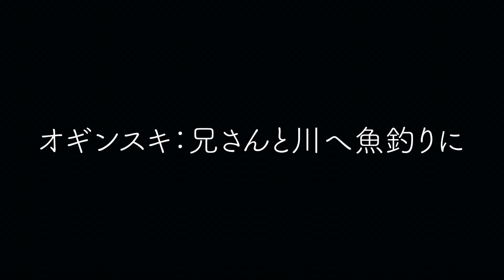23 オギンスキ：兄さんと川へ魚釣りに ―『ピアノのたからばこ［ターコイズ］』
『ピアノのたからばこ［ターコイズ］』より
23 オギンスキ：兄さんと川へ魚釣りに

発表会であの子が弾いていた憧れの曲、先生が小さい頃に弾いた思い出の曲、レッスンで弾いて大好きになったあの曲……そんな大事な宝物のような曲を集めたピアノ曲集。レッスンや発表会で実際に子どもたちに人気の曲を、ピアノの先生方の声をもとに選曲した。弾き映えする大人気のシャー作曲《チャルダッシュ・ラプソディ》やゲール作曲《蝶々》、湯山昭作曲《踊る時計》や三善晃作曲《波のアラベスク》といった珠玉の邦人作品など、全33曲収載。初級から中上級まで、いつまでも手元に置いて弾き続けたい１冊。
音楽之友社より好評発売中！立ち読みはこちらから☟

『ピアノのたからばこ』シリーズのピアノ演奏は他にもアップされておりますので、ぜひお聞きください！
『ピアノのたからばこ』

【収録曲】
1. かわいいおともだち（シュワテル作曲）
2. だいすきなワルツ（ビーデルマン作曲）
3. みじかいおはなし（中田喜直作曲）
4. 遊びすぎて（テュルク作曲）
5. 魔女のダンス（クラク作曲）
6. 紡ぎ歌（エルメンライヒ作曲）
7. オルゴール（原博作曲）
8. 木星のメヌエット（大田桜子作曲）
9. 蝶々（ゲール作曲）
10. パレード・マーチ（リヒナー作曲）
11. 朝の祈り（ストリーボッグ作曲）
12. 夢のおはなし（中田喜直作曲）
13. ペンギンさんはおつかいに（服部公一作曲）
14. 舟歌（ハック作曲）
15. みじかいおはなし（カバレフスキー作曲）
16. はしれ！汽車ポッポ（鵜月一秀作曲）
17. お正月変奏曲（三宅榛名作曲）
18. おどけたギャロップ（グルリット作曲）
19. ポロネーズ（シュモール作曲）
20. 夢のワルツ（ベートーヴェン作曲）
21. シューマンヘの祈り（セヴラック作曲）
22. 春風に（寺内園生作曲）
23. 兄さんと川へ魚釣りに（オギンスキ作曲）
24. ひばりの歌（チャイコフスキー作曲）
25. 踊る時計（湯山昭作曲）
26. チャルダッシュ・ラプソディ（シャー作曲）
27. 時のロマンス（吉松隆作曲）
28. 雪の降る夜（兼田敏作曲）
29. 幸福（ランゲ作曲）
30. 風の精たち（ブルクミュラー作曲）
31. メランコリー（コンコーネ作曲）
32. プレスト・アジタート（メンデルスゾーン作曲）
33. 波のアラベスク（三善晃作曲）